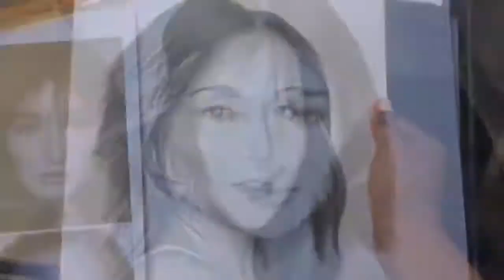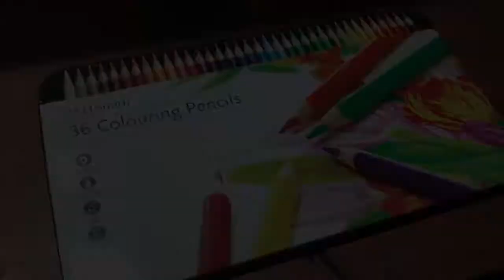WH Smith 36 Colored Pencils